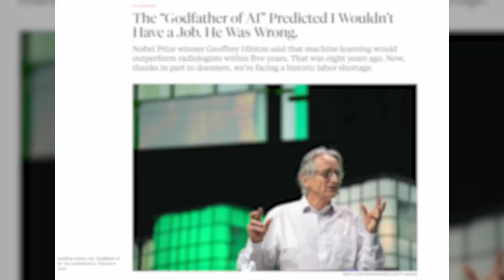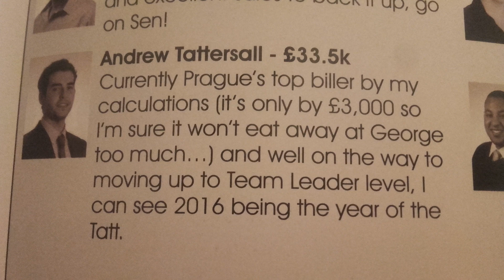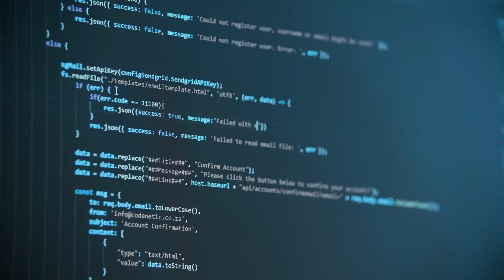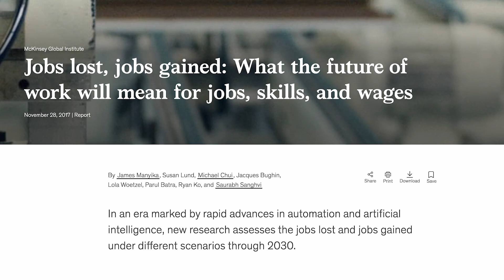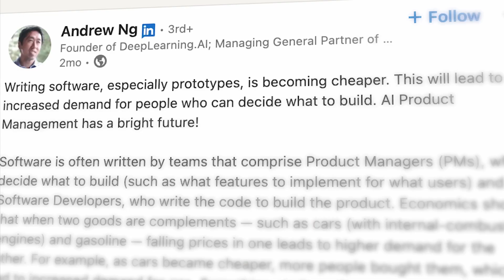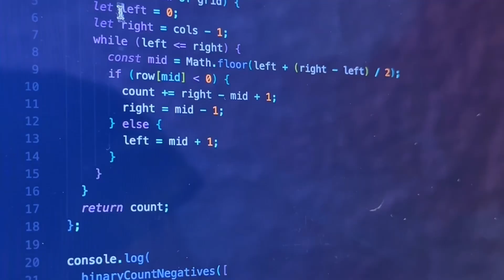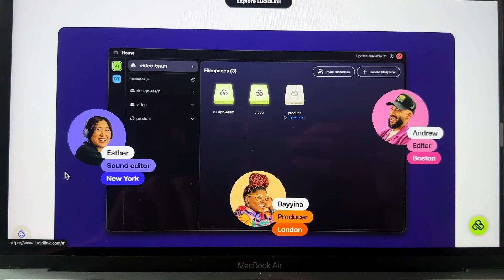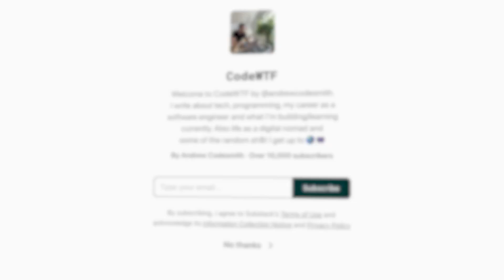Not another 'is it still worth learning to code' video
and how the job of a Software Engineer may look in 2030

Try LucidLink (I think this is the future of file sharing in tech/dev teams. It's really good)

MY LINKS

Timestamps:
0:00 Intro/yap
1:42 My job was 'automated'
3:23 Managing AI agents
4:07 What about juniors?
5:08 New roles
6:08 More generalist
6:27 Ad
7:42 Frontend work
8:22 CyberSecurity and dev
8:59 - Newsletter
9:17 - What can you do?
9:27 - Chilled version
9:50 - Proactive version
10:25 - Soft skills are king

Tags - software engineer, coding, software developer, coding, programming, app, programmer, computer science